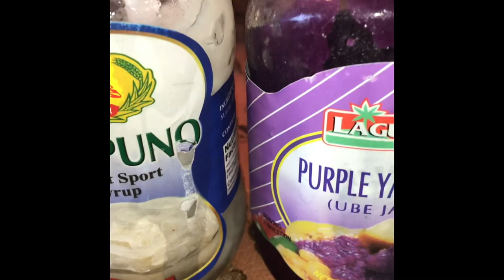Filipino Food | Halo-Halo | Shaved Ice Dessert | Google Adsense (pt1) | Alyssa’s Channel #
Favorite Filipino Food | Halo-Halo | Shaved Ice Dessert | Google Adsense Finally Came In The Mail! (part1) | Alyssa’s Channel #

xoxo Alyssa’s channel